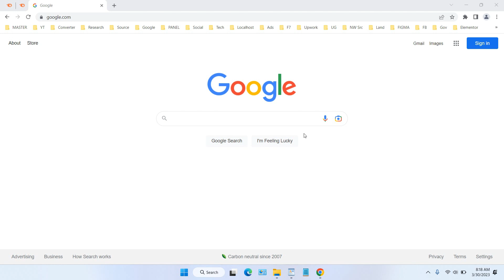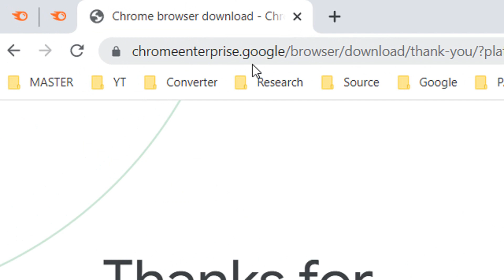How to Download Chrome MSI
When you download the Chrome MSI installer, you are getting a version of the Google Chrome browser that is packaged in the MSI format. This format is particularly useful for system administrators and IT professionals who need to deploy software across multiple computers in a network. Using MSI installers allows for more centralized control over the installation process, enabling administrators to customize settings, deploy updates, and manage installations more efficiently.